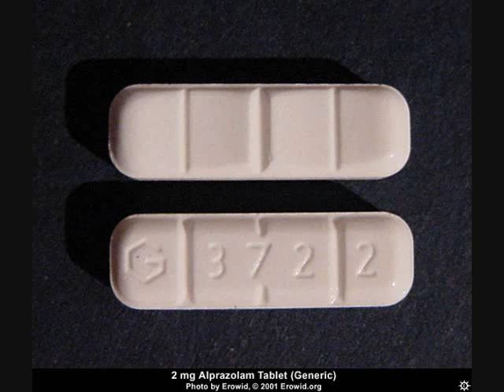Antics AnX & Fade Bring You I Love XanaX Performed by C-Note